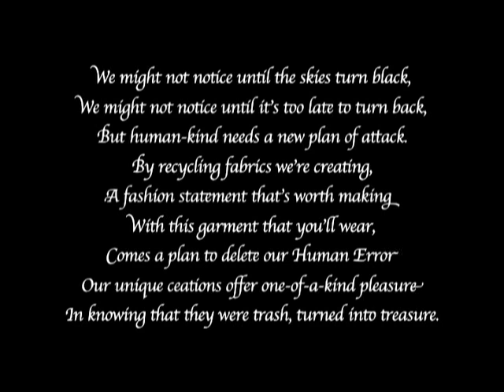Human Error spring 2010 photo shoot_4web.mov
Human Error is a new clothing line based in Los Angeles designed by J Chambers and T Simon. The two create one-of-a-kind designs from fabrics that would have otherwise ended up in landfills. Video was created by Hunter Senftner